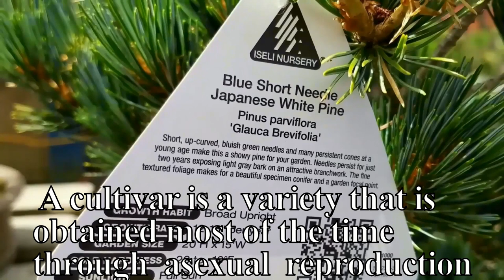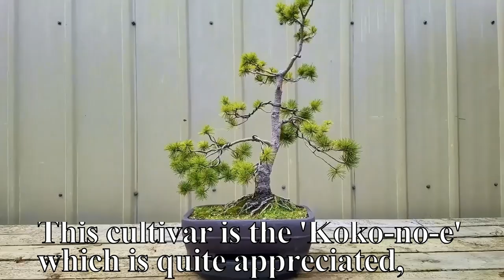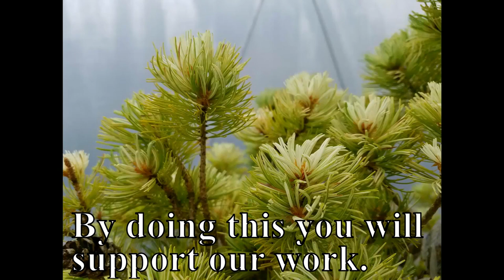Japanese White Pine Cultivars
You will see several cultivars of the Japanese white pine.
 `Glauca Brevifolia`, `Aoi`, `Ogon Janome` and several other.

Arakawa pine belongs to Ron Yanenchak. Recorded at BSOP